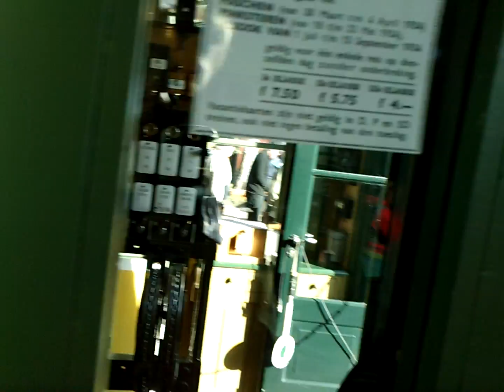Going out of SHM S-Loc 8 'Ooievaar' + Old carriages @ Tram Station Wognum